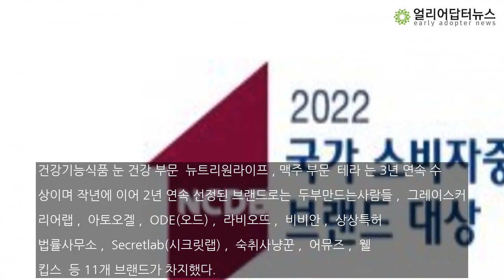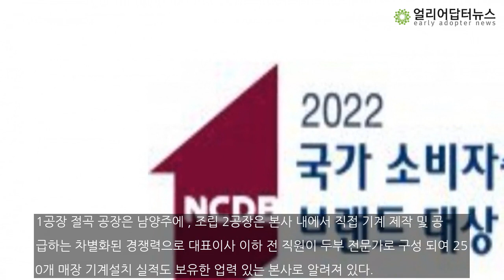2022 국가 소비자 브랜드 대상 ,프랜차이즈 창업 “두부만드는사람들(두만사)” 2년 연속 선정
‘2022 국가 소비자중심 브랜드 대상’이 오늘 발표됐다. 올해 선정된 브랜드에 대한 시상식은 서울 중구 밀레니엄힐튼호텔에서 진행한다. 동아일보는 기업의 소비자중심 경영활동 문화 확산과 소비자의 기본권익을 증진하고 공정한 거래의 모범적인 사례를 널리 전파하여 기업과 국가경쟁력 발전에 이바지하고자 국가 소비자중심 브랜드 대상을 제정하였다.브랜드가 범람하는 요즘 같은 시대에 잠재적 소비자가 가장 신뢰하는 평가는 브랜드를 구매해 본 경험이 있는 소비...

손진현 기자